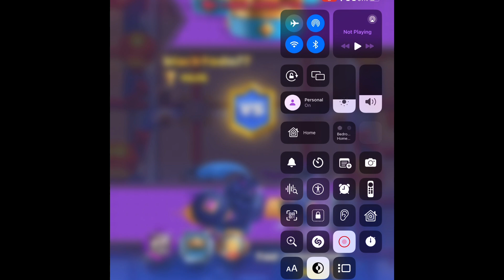ONLY STRUCTURES… (clash Royale)